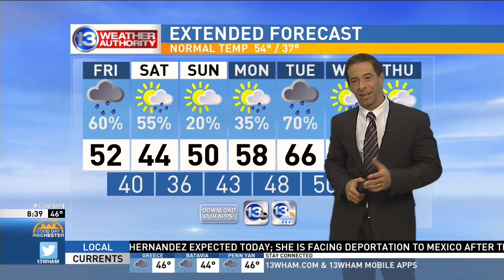Stephane Wrembel performs on Good Day Rochester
Fans of the Oscar-winning film "Midnight in Paris" might recognize Stephane Wrembel's work.
The world-renowned French guitarist performed the theme song, "Bistro Fada," for the film in 2011. The soundtrack from the film went on to win a Grammy.
Wrembel performed at Lovin' Cup in Henrietta in 2018.

Wrembel joined us that morning, along with collaborator Thor Jensen, to give us a sneak peek.